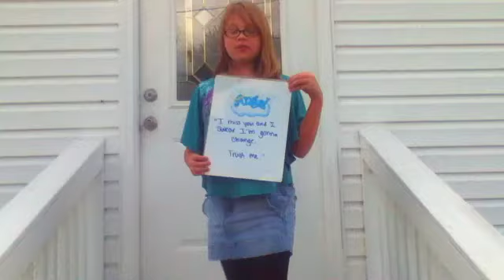"We Are Never Ever Getting Back Together" Fan Video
Fan video of "We Are Never Ever Getting Back Together" by Taylor Swift.